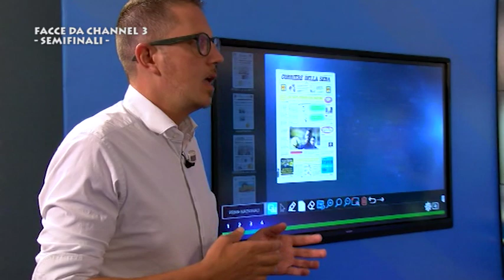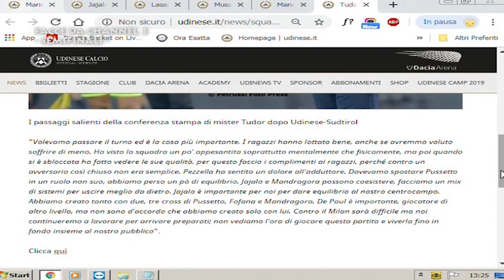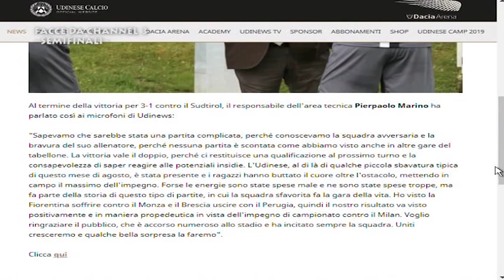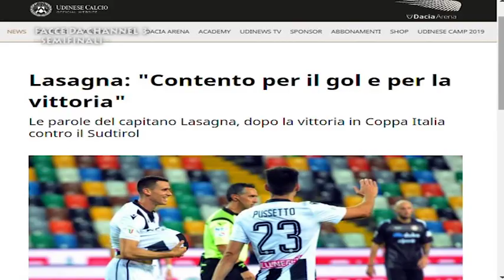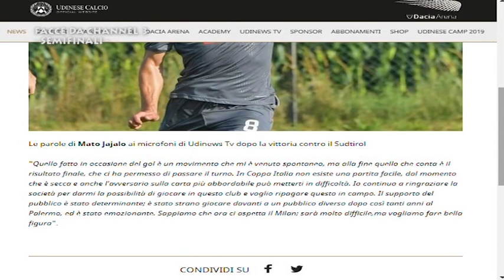FACCE DA CHANNEL 3 | SEMIFINALI| PARTE 1